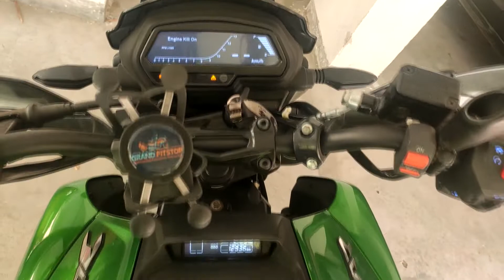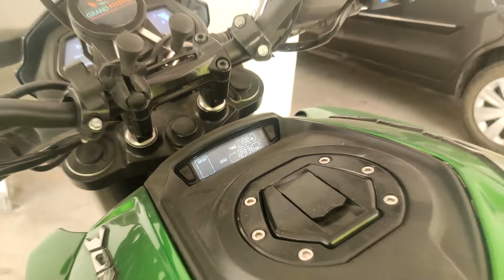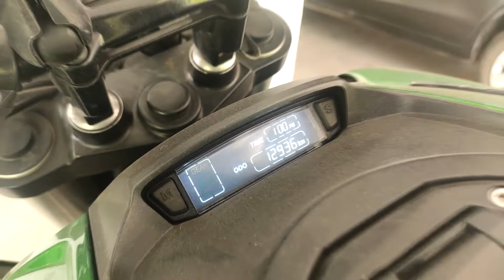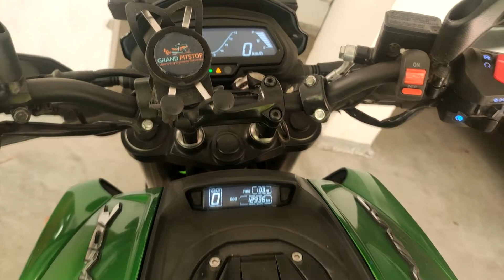BAJAJ DOMINAR 400 UG || 13000KM OWNERSHIP REVIEW || PROS & CONS || ALL YOU NEED TO KNOW!!!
In this video i have shared my overall experience of my Dominar 400 2019 after travelling 13,000 Kms in 8 months. I have shared all the positive and negative points which i have faced till now. This is a fuel injected 373cc liquid cooled engine with 40Bhp of power and 35nm of torque. It comes with dual channel abs as standard. There is two colour variant one is aurora green another one is vinyl black.